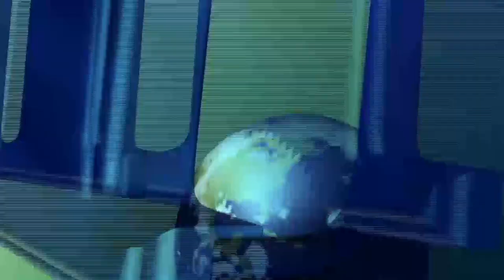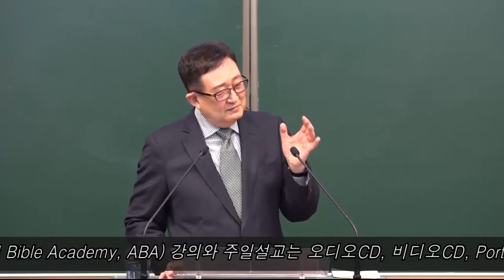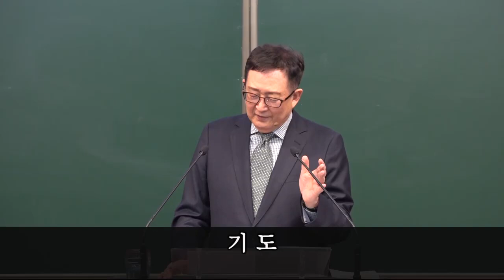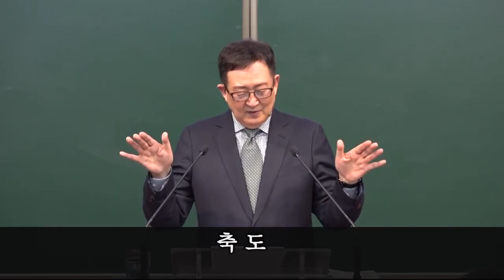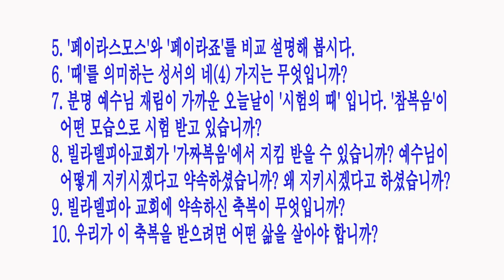시험의 때에 지킴 받는 빌라델비아교회 / [요한계시록강해] 46강 / 황용현 목사/